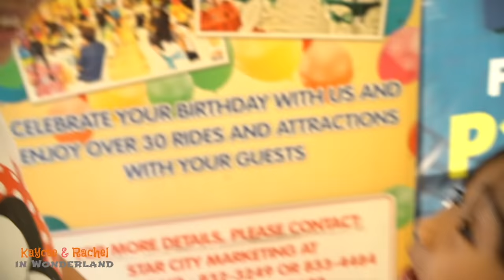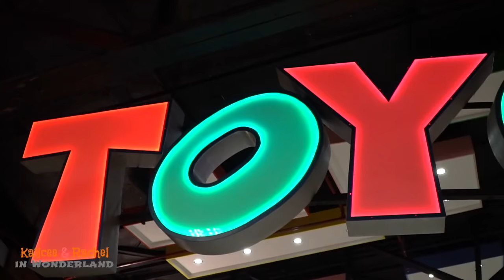RACHEL'S BIRTHDAY IN AMUSEMENT PARK EP21 | Kaycee & Rachel Old Videos